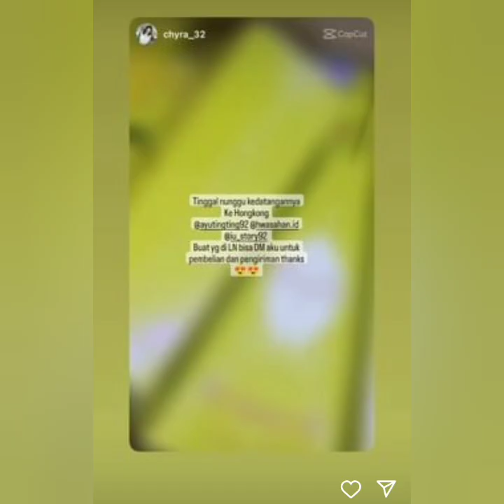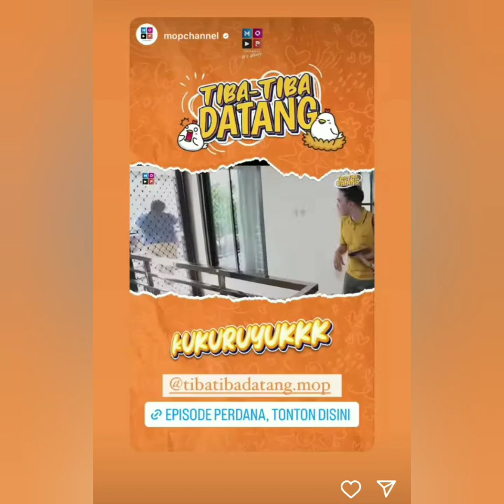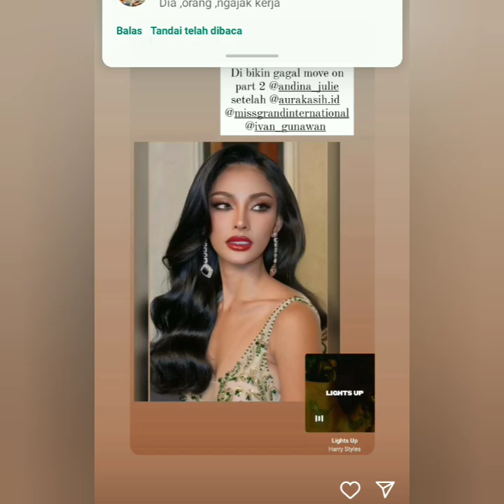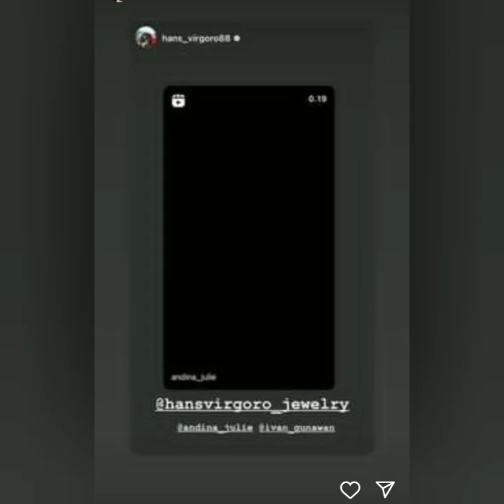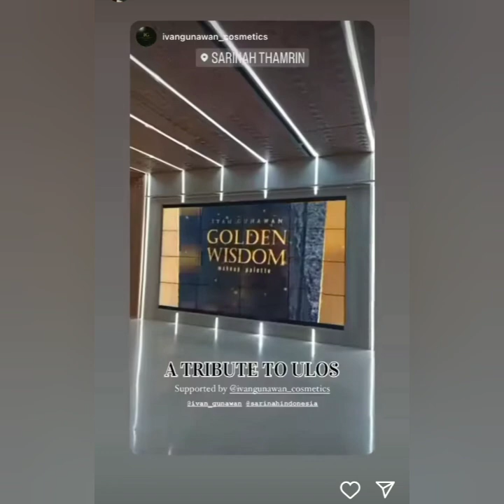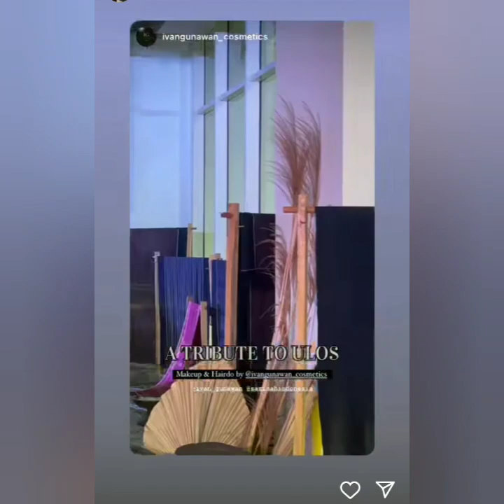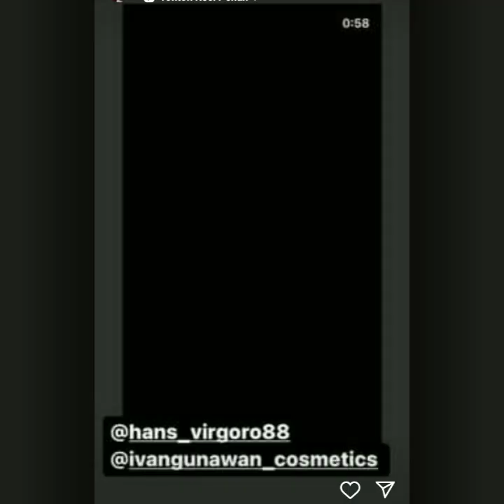KABAR STORY AYU TING-TING DAN IVAN GUNAWAN HARI INI. ADA YANG SPESIAL COBA LIHAT HATI INI